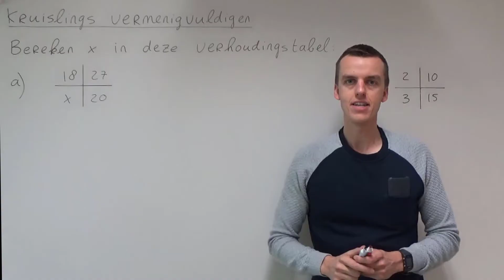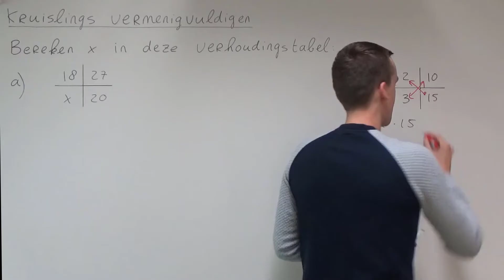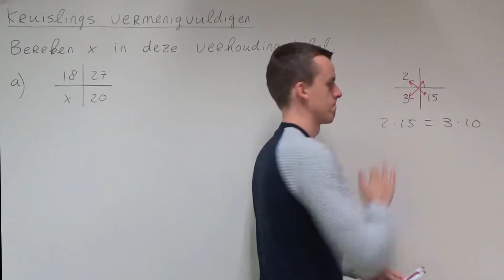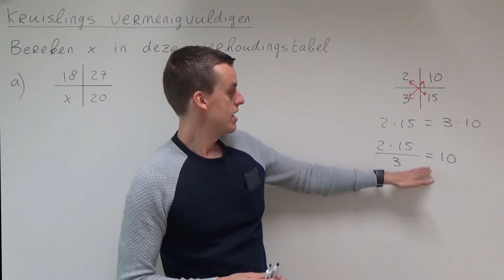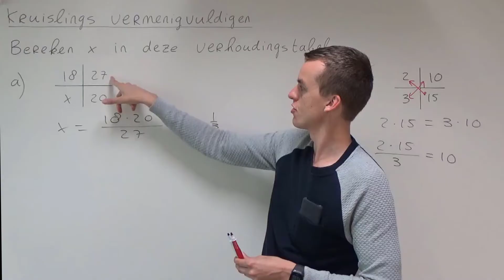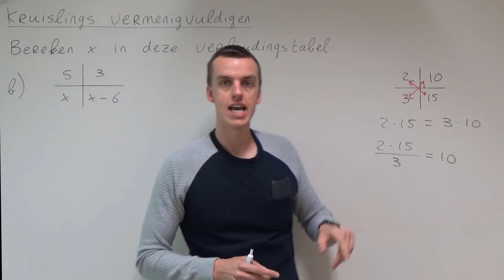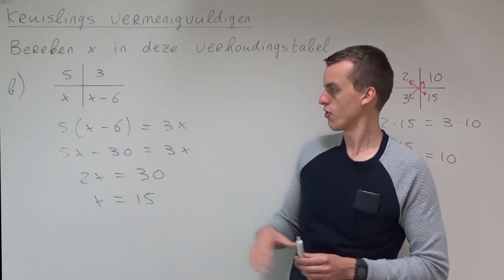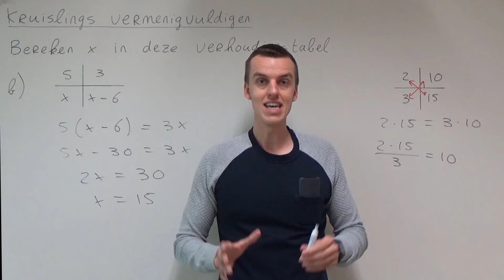Kruislings vermenigvuldigen (3 VWO)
In deze video bespreek ik hoe je een onbekende in een verhoudingstabel kunt berekenen door gebruik te maken van kruislings vermenigvuldigen. Deze video hoort bij hoofdstuk 2 van deel 1 van Getal en Ruimte voor 3 VWO.